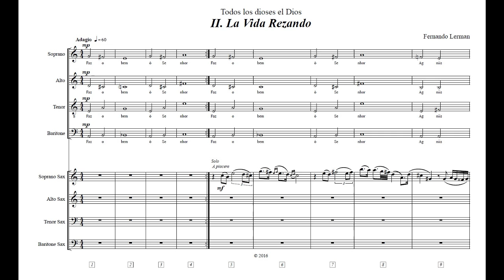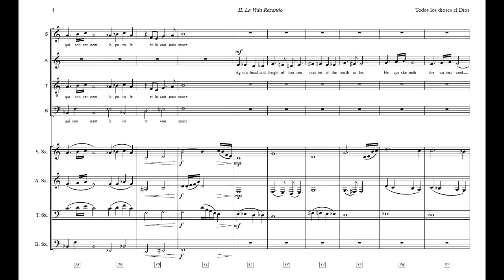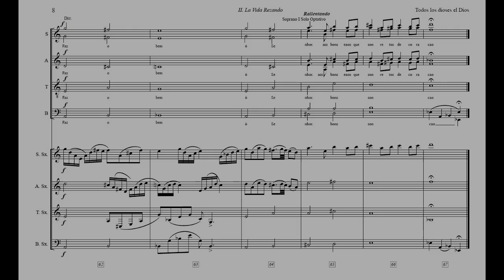Todos los dioses, el Dios II.LA VIDA REZANDO (videoscore)